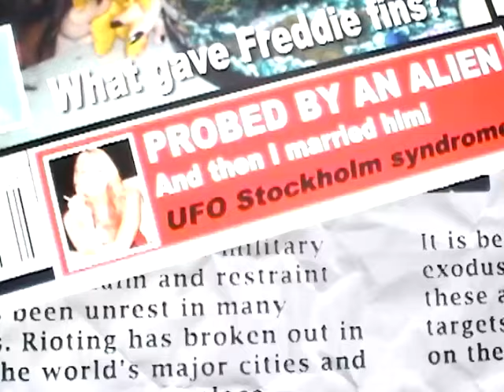Pendulum - Granite (Official Video)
The official video for Pendulum's "Granite" from the album 'In Silico' - available now!